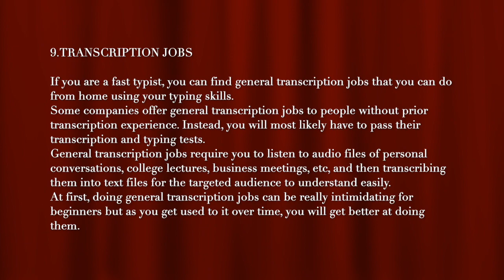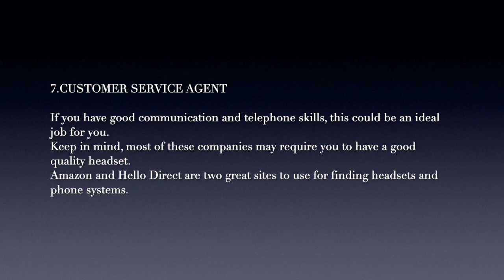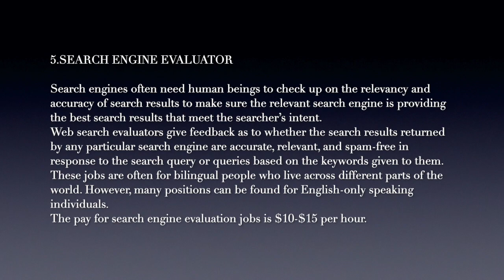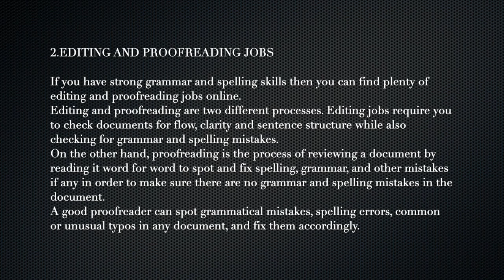Top 10 Online Jobs To Work From Home With No Experience 2020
This video is about Top 10 online jobs to make money from home with no experience.
Which jobs I can do from home without any experience.
Work from home jobs with no experience.

Photo credit:
1. Data Entry
Data vector created by stories
2. Editing and Proofreading Jobs
Hand photo created by katemangostar
3. Do Small or Micro Jobs
Business photo created by diana.grytsku
4. Website Testing
Business photo created by yanalya
5. Search Engine Evaluator
Technology photo created by onlyyouqj
6. Virtual Assistant
7. Customer Service Agent
Woman photo created by valuavitaly
8. Writing
9. Transcription Jobs
Man photo created by cookie_studio
10. Translation Jobs
Background photo created by freepik